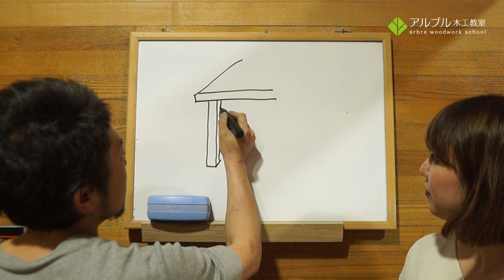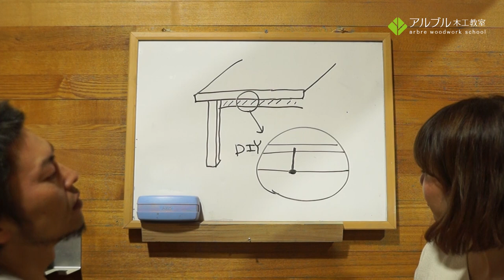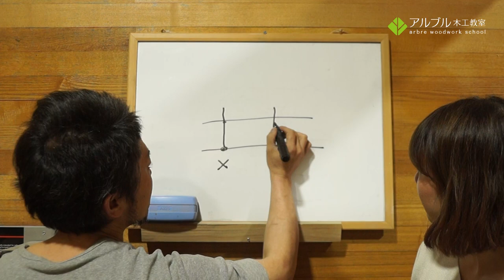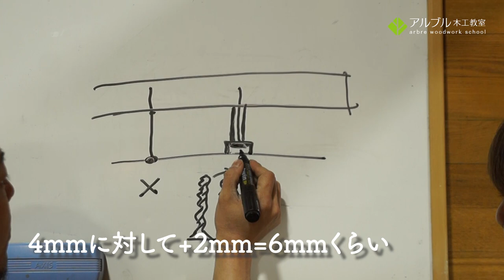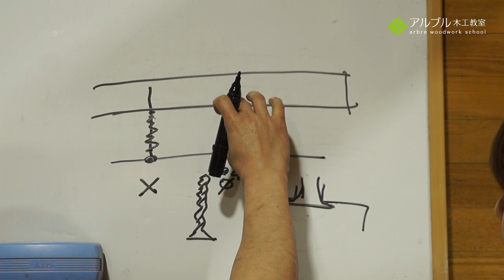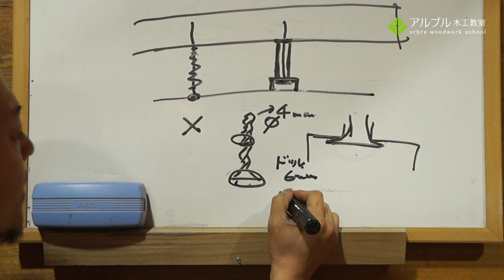【天板と足の留め付けの鉄則】今日の教室家具講座.vol1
「木から始まるものづくり。」伝統技法から簡単木工まで、アルブル木工教室の日々で、DIY、木工、家具作りその日に生徒様から出た質問にクローズアップし、家具作りの基本をランダムにお伝えする新連載です。

↓↓↓↓↓↓こちらでも応援おねがいいたします！↓↓↓↓↓↓
アルブル木工教室HP

【木工影片分享】50失業經理木工師傅，來看青松輕鬆DIY木工老師的人生哲理